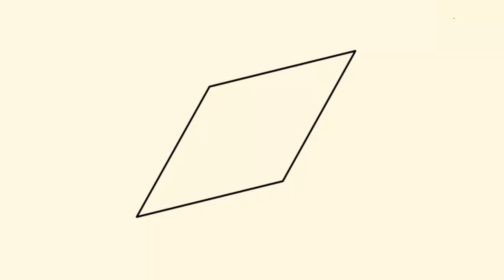Свойства ромба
- Ромб является параллелограммом. Диагонали ромба перпендикулярны, а каждая из диагоналей является биссектрисой соответствующих углов ромба.
- Если в параллелограмме диагонали перпендикулярны, то этот параллелограмм — ромб.
- Если в параллелограмме одна из диагоналей делит пополам каждый из углов, через которые она проходит, то этот параллелограмм — ромб.